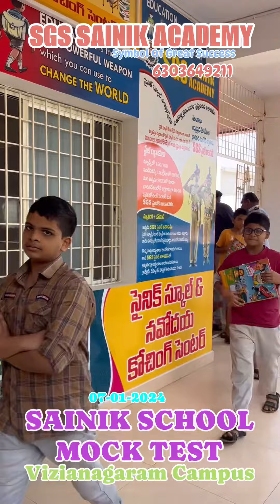Sainik school mock test by SGS SAINIK ACADEMY